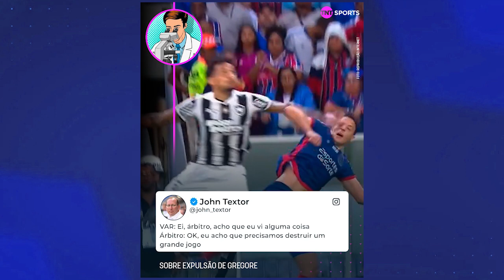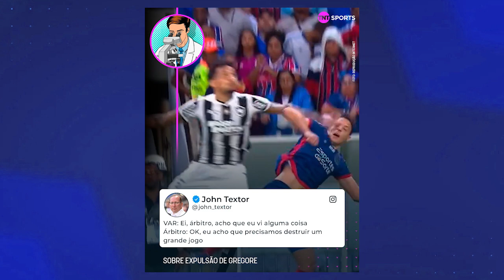BOTAFOGO FOI GARFADO CONTRA O BAHIA? TEXTOR RECLAMA DEMAIS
O Bahia venceu o Botafogo por 1 a 0 na Arena Fonte Nova - o gol foi marcado por Luciano Rodríguez, Lucho para os mais íntimos, como os torcedores baianos - e avançou para as quartas de final da Copa do Brasil.

A partida ficou marcada pela expulsão de Gregore nos acréscimos do primeiro tempo. O meia alvinegro subiu com Arias e na queda acertou o lateral colombiano - na revisão do VAR, o árbitro Rafael Klein decidiu pela expulsão do jogador do Botafogo.

O lance mudou o rumo da partida que era equilibrada. Com muito volume de jogo na segunda etapa, o Bahia pressionou e criou chances, mas só marcou aos 41 minutos da segunda etapa, com Lucho em passe de Everton Ribeiro.

A definição do adversário do Bahia nas quartas de final sairá por sorteio que ainda será realizado pela CBF.

🌟 Na EstrelaBet o seu jogo acontece!
🌟 Aproveite as promoções!
🌟 Cadastre-se pelo meu link e faça sua aposta!

Você ganha dinheiro com sua página? 💰
Conheça o método INSTAGRANA
👉 Sua página irá crescer ao menos 500%
👉 Renda extra em menos de 1 mês
👉 Renda principal em menos de 3 meses
👉 Adquira e tenha acesso vitalício